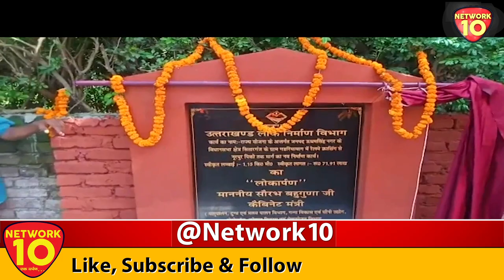UK || कैबिनेट मंत्री सौरभ बहुगुणा पहुंचे सितारगंज || NETWORK10